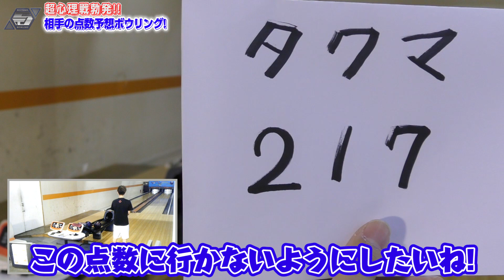心理戦ボウリング対決 お互いの点数を予想してボウリング勝負をしたら動揺しまくりでゲームが進まないw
今回は両手投げのタクマとお互いの点数を予想してボウリング１G勝負をしました。普段と違ってお互いを探り合いながら心理戦勃発w

オリジナルから限定品、アウトレットなど様々商品を今後展開予定してます！

↑日々いろんなことをツイートしてるよ！

↑日常の写真や単発動画配信中！

ＬＩＮＥ＠できました
ボウリングの全てがココに

ボウリングのＨＯＷ ＴＯサイト出来ました。
回転、カーブ、ローダウン、ダブルハンドなど様々なことを教えてきます。
是非チェックよろしく↑

沖縄から気になったことを全力で配信してます。
ボウリングをメインに、いろいろとしてますので、是非Channel登録よろしくお願いします。もっともっとがんばりまっす！